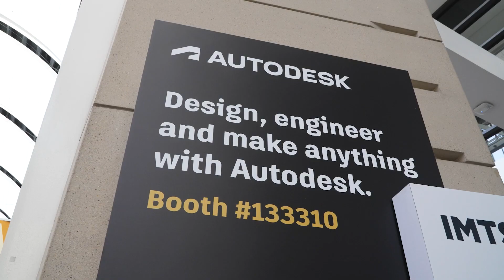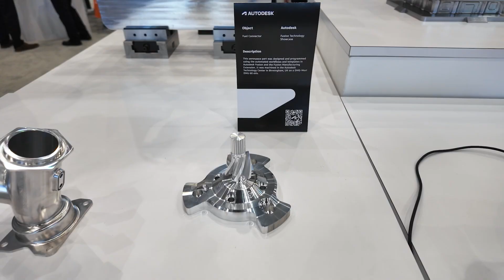Check out the Autodesk Showreel from IMTS 2024!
Relive the thrills of IMTS 2024 with Autodesk! Our hardworking team buzzed with excitement to share what we had planned for the week, from our first-ever CAM Slam to showing off our latest technologies. We had an absolute blast connecting with many visitors, creators, and makers throughout the week.

Thank you to all who made this event a massive success!